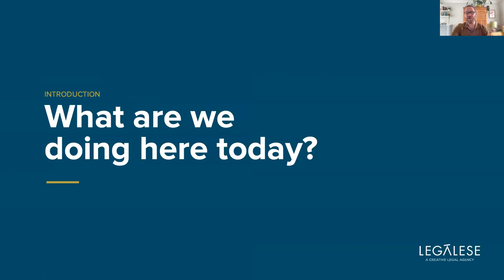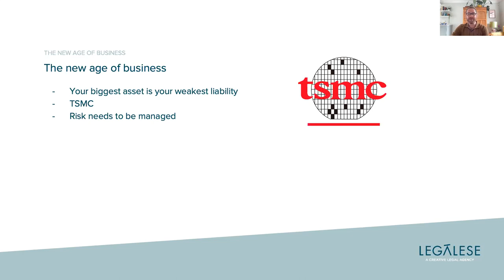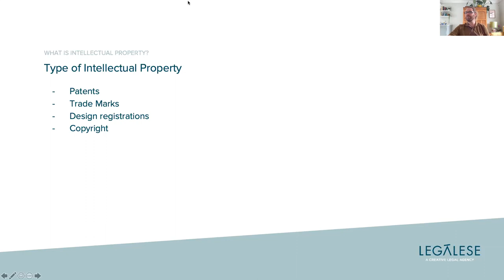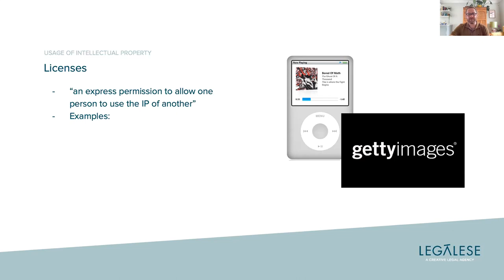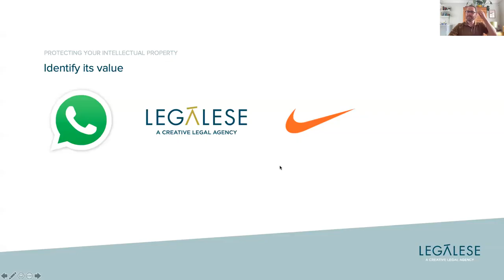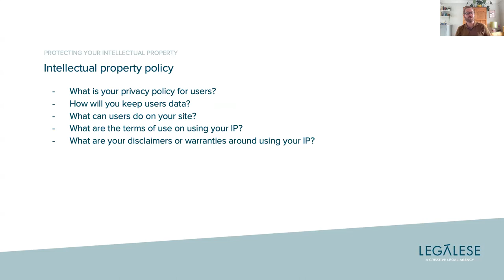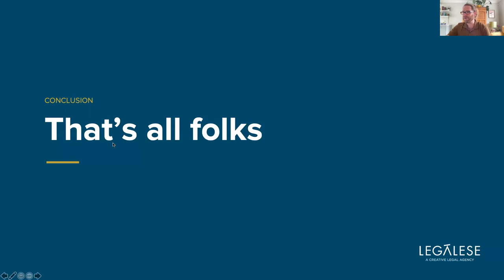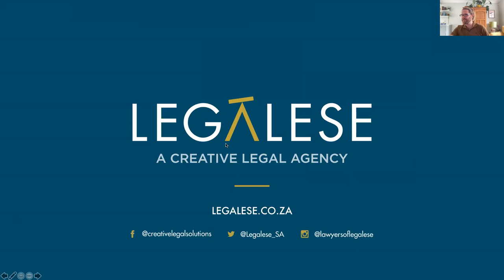So Now You Know: Understanding your intellectual property and how you could protect it